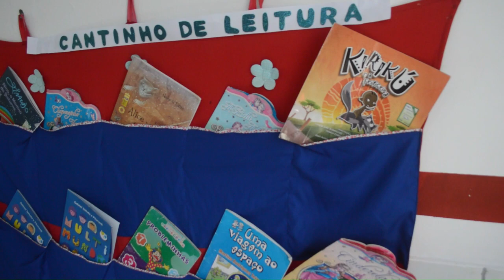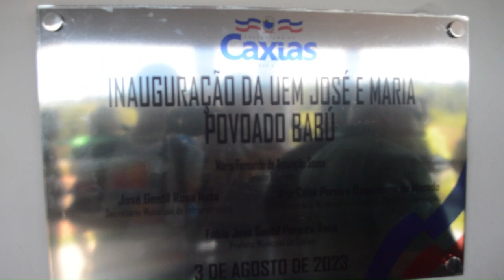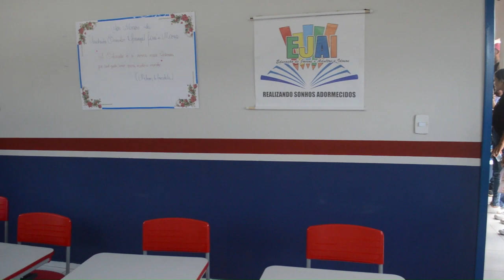VIDEO 01 OBRAS E AÇÕES DA PREFEITURA DE CAXIAS NOS 200 ANOS DA INDEPENDÊNCIA DE CAXIAS (MA)